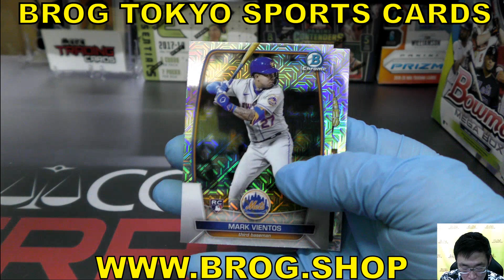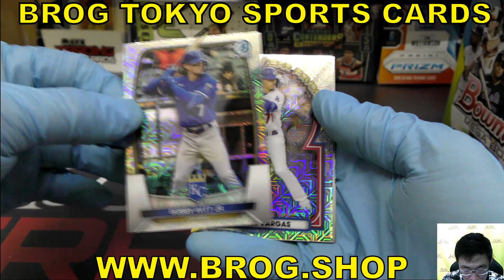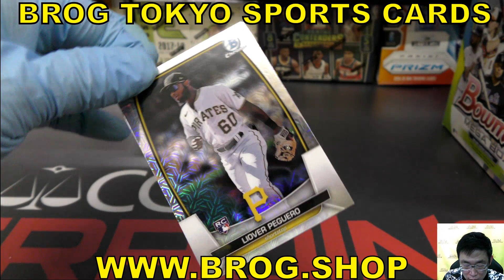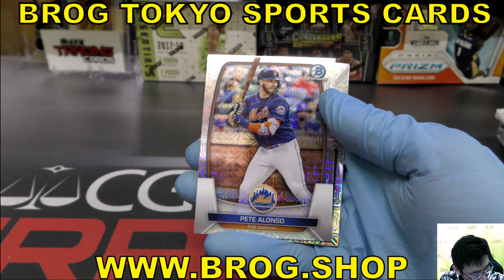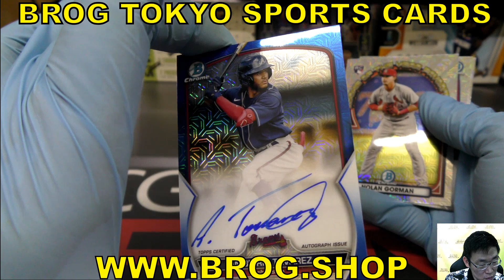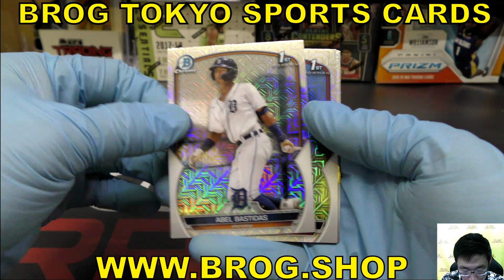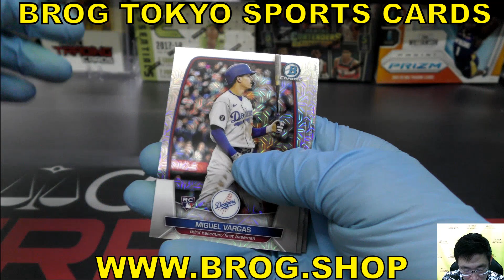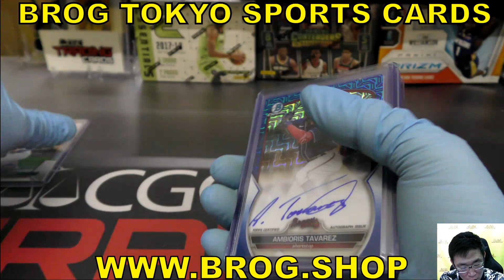kei BGBPB メジャーリーグ MLB 2023 BOWMAN MEGA BOX BREAKS BROG水道橋店 トレカ開封動画 カード ボックス開封 野球カード ボウマン トップス